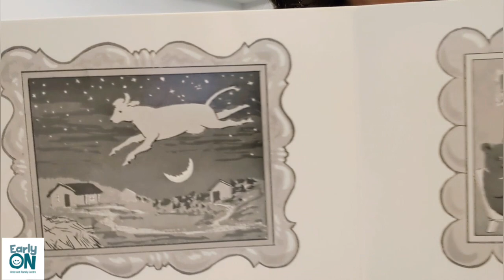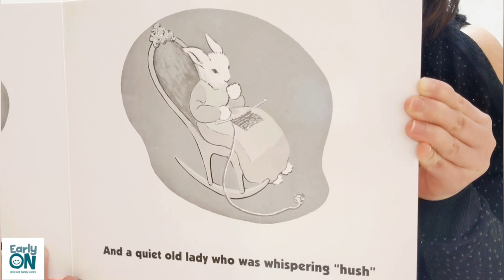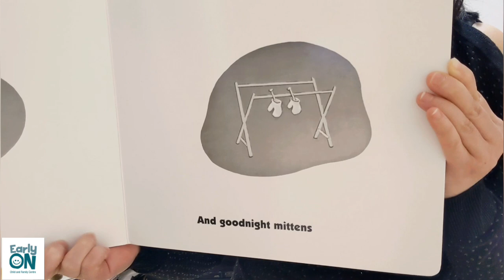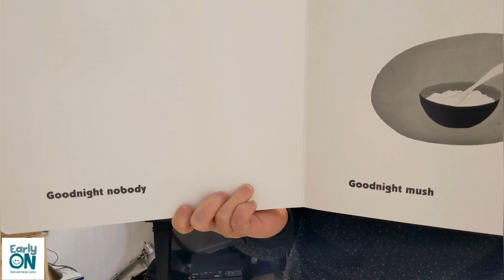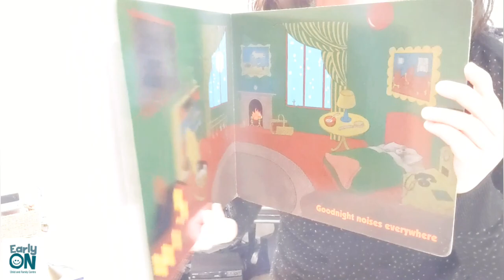Mandarin Circle: Episode 1 唱遊時間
Come join us in singing songs, counting numbers, and storytelling in Mandarin.

Facilitator: Virgilia
Book: Good Night Moon, story by Margaret Wise Brown
            Publisher: Harper & Brothers: 1947

For more information about our EarlyON programs and services we offer, visit our